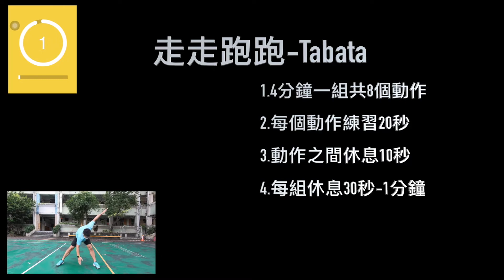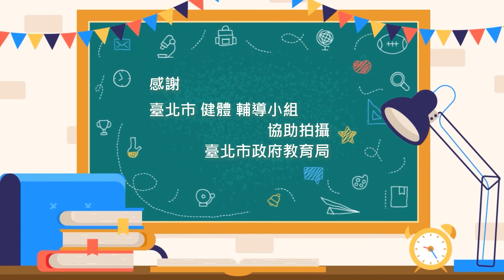國小健體 一年級 走走跑跑第四節 謝育臻 國語實小不用字幕